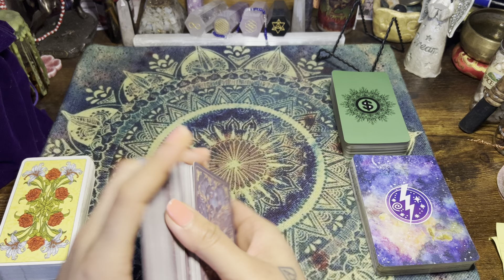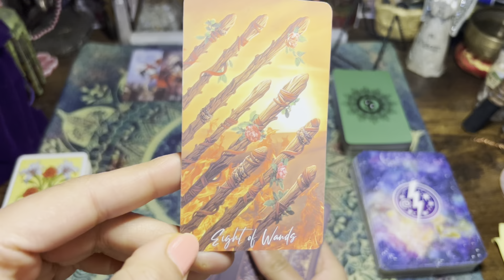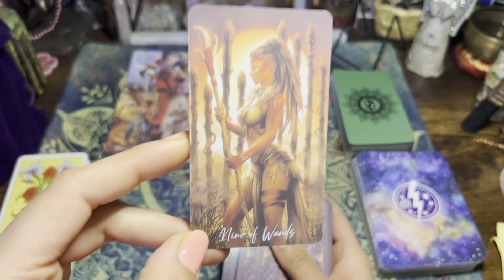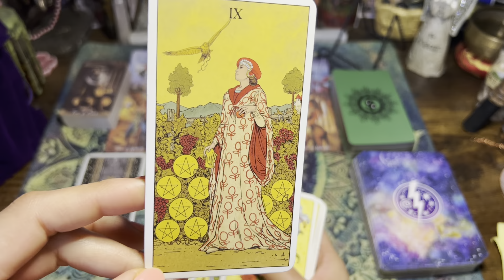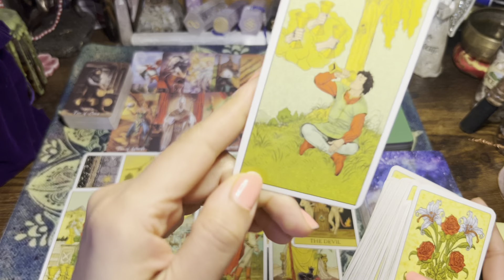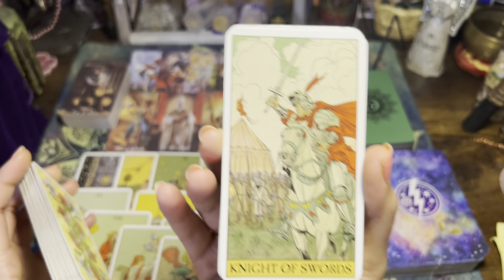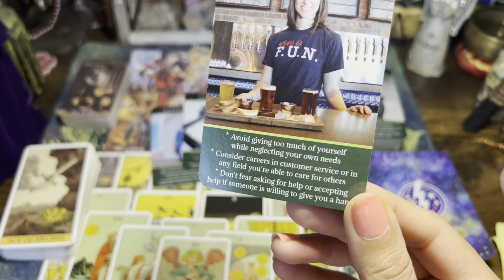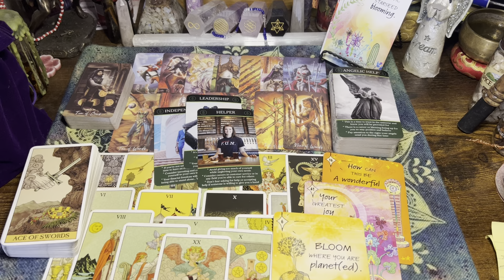GEMINI🤟🏼Next48 &Finances.. Accept Divine help stepping into the unknown that blossoms abundance